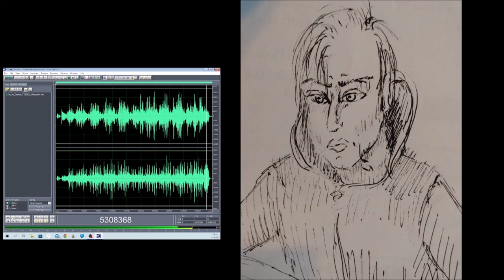In my Dreams 17082022 Holopainen